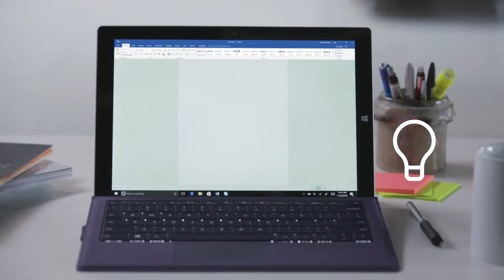What is Microsoft Word?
With Microsoft Word on your PC, Mac, or mobile device, you can:
- Create and format your document with Themes.
- Review work with Track Changes.
- Polish your words with proofing tools like Editor.
- Save to OneDrive, to get your documents from your computer, tablet, or phone.
- Share your work to chat, comment, and collaborate with others, wherever they are.